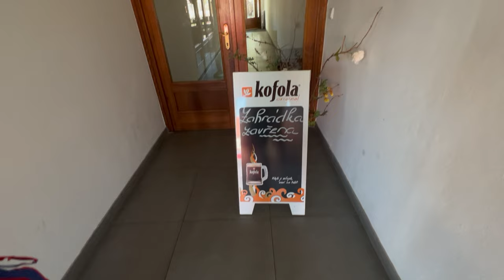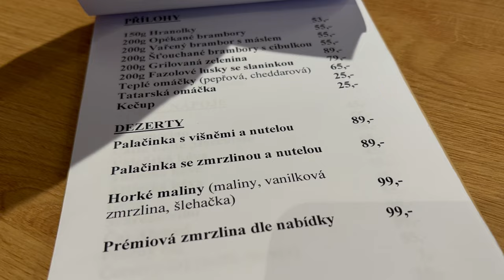DVA AMATÉRŠTÍ RYBÁŘI SI NACPÁVAJÍ PUPKY🤠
Ahoj! V dnešním videu se vydáme na výlet po naší Vsi! Začne to tím, že si dáme obídek v Restauraci U Racka a pak se vydáme na Slovácký dvůr chytat rybičky :-) poďte s nama na výlet! :-)

00:00 Oběd v Restauraci U Racka
07:13 Chytáme ryby na Slováckém Dvoře
16:16 Závěr a zhodnocení se zmrzkou

TOČÍM NA:

Fujifilm X-T30 ii

SONY ZV-1

Video obsahuje audiovizuální efekty a nic z toho co je videu se nikdy nestalo